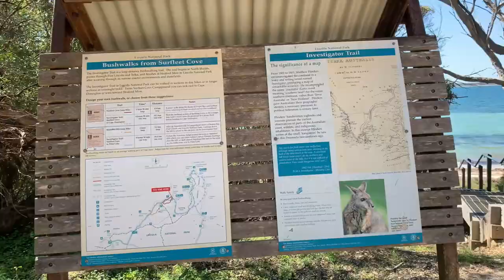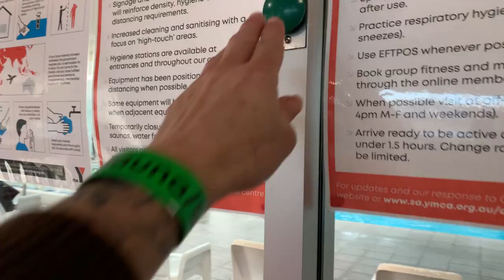FAREWELL PORT LINCOLN (Solo Female Van Life Australia)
Thanks for joining us here on the Destination Sacred Grounds YouTube channel with myself Tamsun, my cat Kali and of course the home in which we travel, Kalypso.

Welcome back to the regular subscribers and welcome to any new comers.

After spending some weeks at Port Lincoln, awaiting to see if NSW was easing in their restriction and feeling worst for wear I prepared to hit up a new destination but before I did that I needed to say one last goodbye. Within this vlog I will take you on a little journey of where we go.

Timestamp
Intro 00:00
Baby goat 'where is my Muma'  00:18
Catch up and Shout Outs!  01:12
Fishery Bay 02:14
Port Lincoln National Park 04:14
Farwell to the farm animals 12:14
Ok one last stop an WOW I did what? Ok super relaxed now 10:49
I've been on the road for how long? Thank you to all you amazing people here on this channel 11:49

For anyone who is interested in the Crystal Creations I make here is the

Thank you to everyone for watching, please support by liking sharing an subscribing or If you like the content I put out each week and want to shout me a coffee click here :​​​​​​​

Please note that video footage was taken on Nawu Lands and/or owned by First Nations People and was done with the deepest respect.

Lets hit that TARGET and continue growing as a community here.